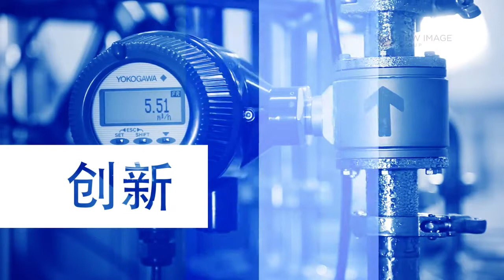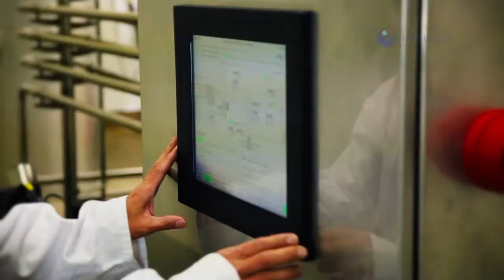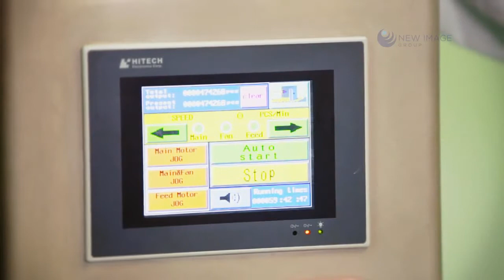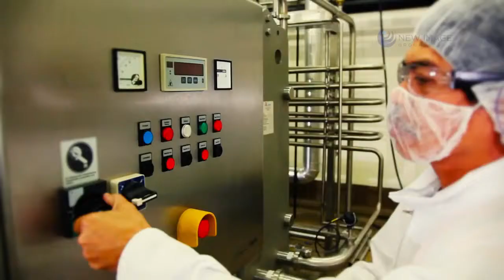New Image Group Manufacturing (华语)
Founded in 1984, New Image International is one of the pioneers of health products and direct selling in the Asia Pacific region.

Our Founding Chairman, Graeme Clegg, has championed the health-giving benefits of colostrum, the linchpin ingredient for many of our products, for more than 29 years. He is an internationally respected expert on its properties.

These days, few fast growing companies last for more than five years and only a handful last for 29 years. New Image's enduring success is based on four key attributes: great products, effective systems, incredible people and an entrepreneurial spirit.

Mission Statement
New Image will provide an equal opportunity for people worldwide to unite and enhance their quality of life through sustainable free enterprise marketing of high quality products in accordance with our commitment to health, financial security and personal development.

Our goal is to enhance the health and well-being of people throughout the world, leveraging the power of colostrum as the essence for life.

Great Products
New Image was the first and is one of the world's largest retailers of colostrum, the most exciting health product in the world. A portfolio of proven products from the best-selling Alpha Lipid® Lifeline® to the Bio-RejuvTM range of skincare products provides an opportunity unmatched in Direct Sales. New Image has succeeded because customers keep buying our products; the unique colostrum product range makes it unbeatable!

Systems and People
A core team of industry leaders has developed an advanced networking system for Asia Pacific. With electronic and interactive communications, online presentations and coaching workshops, New Image has the complete support programme for the new person. "We believe there is an entrepreneurial spirit in everyone", says founder Graeme Clegg. "All you have to do is release it."

Goals
Become the most successful free enterprise marketing company in the world. Ensure maximum profit for the maximum number of people.
Provide environmentally sound products and manufacturing processes.

Awards & Recognitions

-Trade New Zealand Export Award
-2012 Cawthron Award for Innovation in Science & Technology for its Alpha Lipid Colostem product.
-Ernst & Young 2009 New Zealand Entrepreneur of the Year - Category Winner.
-Won the Trade NZ Export Award on June 6, 2003. Ernst & Young 2003 New Zealand Entrepreneur of the Year Award.
-Graeme Clegg 'Technology & Communication' Category Winner, given to only a few industry leading companies each year.
-New Image was the first and is one of the world's largest retailers/exporter of colostrum.
-The only company to be presented with their award by the Prime Minister (Rt Hon Helen Clark).
-New Image is proud to display the fern mark held only by top exporters.